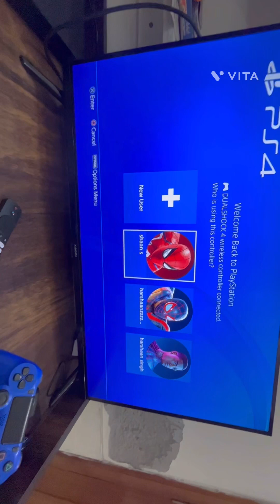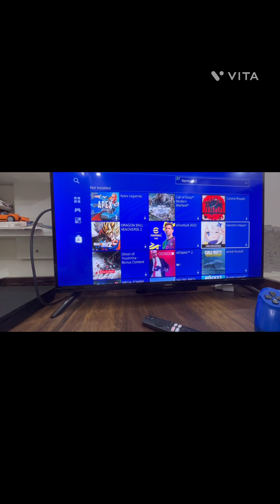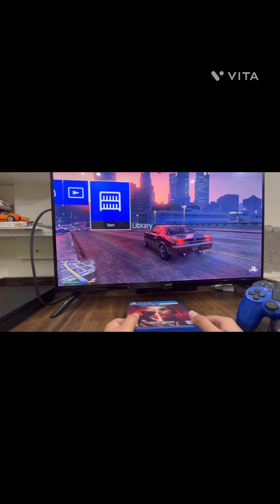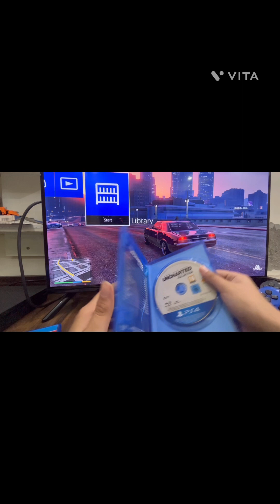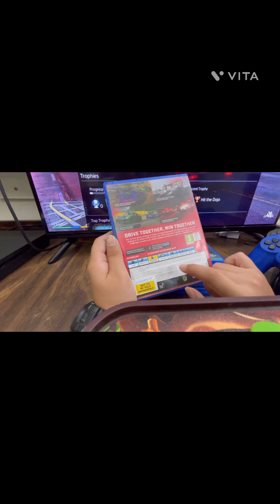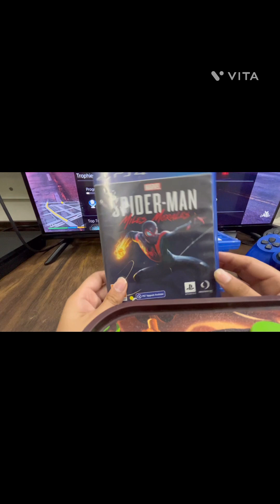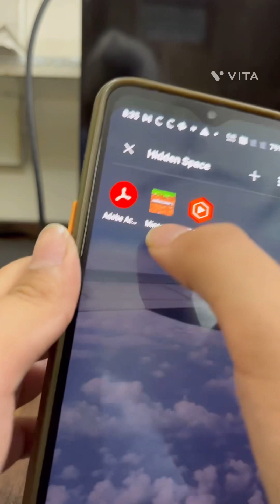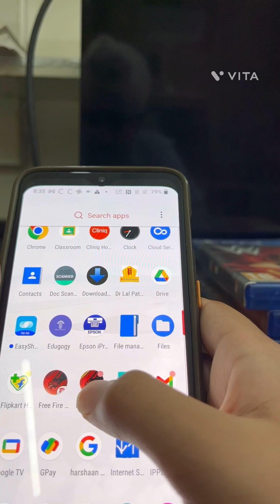My game collection | Harshaan plays | guys please rotate your phone for better experience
Here is the collection of my game of PlayStation 4 and my both of the phones

PS4

1. Tekken 7
2. Mafia the definite edition￼
3. GTA5
4. Spiderman Miles morales
5. God of war, 2018.
6. Drive club.
7. WWE,2K 19
8. NBA2K 19
9. Mortal Kombat XL
10. Uncharted the Nathan Drake‘s collection
11. Fall guys
12. Fortnite

Both of the phones

1. Free fire max
2. Free fire advance server.
3. Minecraft bedrock, edition
4. Roblox